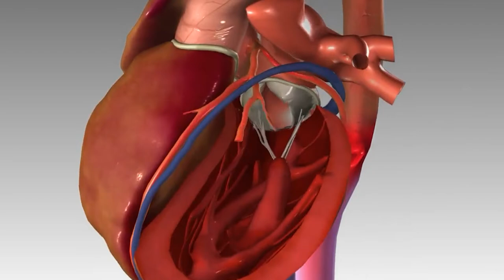Why is cardio-oncology important?